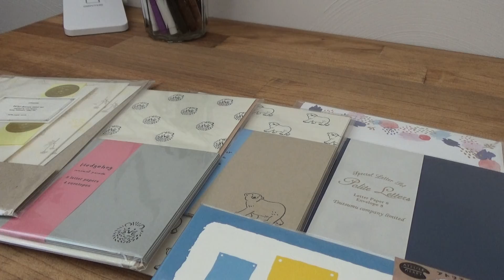【暮らしのVlog】朝の台所/うちの猫さん/息子を想う心/刺繍ブローチ作り/リネン布でエプロン作り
心温まるコメントを頂き、とても嬉しいです(*´▽｀*)
仕事もあり、お返事が遅くなるので申し訳なく思っています。。

うちの猫さん、息子のこと、
そして趣味の時間…など、一週間を綴っています。
今週も忙しく楽しい日々を過ごせました♫

ブローチの刺繍図案は
刺繍作家のマカベアリスさん
素朴で可愛い刺繍が大好きです。

ゆっくりと動画を観ていただけたら嬉しいです。

I am very happy to receive warm comments.
I'm sorry for the delay in replying because I have a job.
This video tells about a week, including my cat, my son, and my hobby time.
I had a busy and enjoyable day this week too ♫

The embroidery on the brooch is a design by embroidery artist Makabe Alice.
I love rustic and cute embroidery.
I hope you can watch the video slowly.

music
Chris Zabriskie
NirvanaVEVO